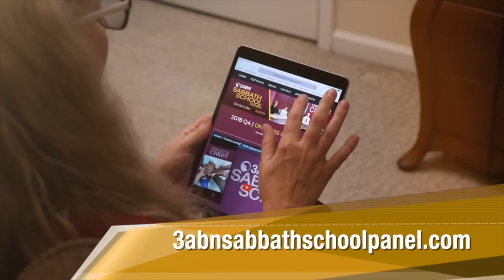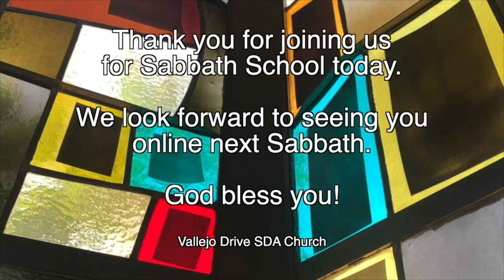Vallejo Drive SDA Church | Adult Sabbath School | 3ABN Panel | 5.20.23 | "The Sabbath and the End"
"The Sabbath and the End"

GraceUnconditional.com/Online-Sabbath-School